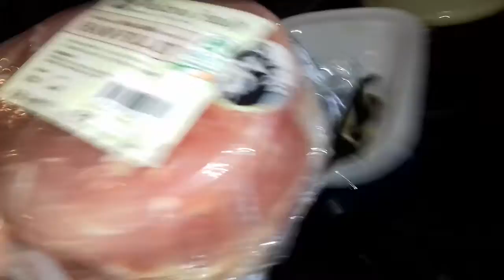Cooking asmr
I wasnt gonna go cooking up dinners so this is as good as it gets